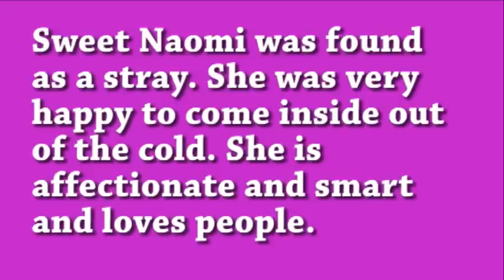Meet Naomi, an affectionate 5-year-old shepherd/terrier mix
Poor Naomi was found wandering the cold streets all alone. This pretty 5-year-old fawn and white Shepherd/mix is so happy to be inside again. She's an outgoing girl who is full of personality. She's the kind of girl who will always be happy to welcome you home. She's extremely social and loves everyone she meets! She's hoping for a family with older kids who will enjoy playing fetch or going for walks with her. Naomi deserves to know that she is safe and will be loved forever. Are you the family she's been waiting for?

All the animals available for adoption at the Humane Society of Huron Valley (HSHV) are spayed/neutered, up-to-date on their vaccinations and have a microchip I.D. which is included in their low adoption fee. HSHV is open daily for adoptions, please check our website for our hours! If you can't adopt but want to help the homeless animals please to learn more.